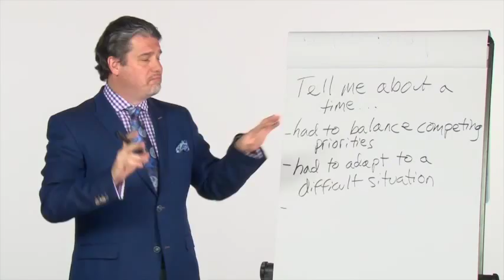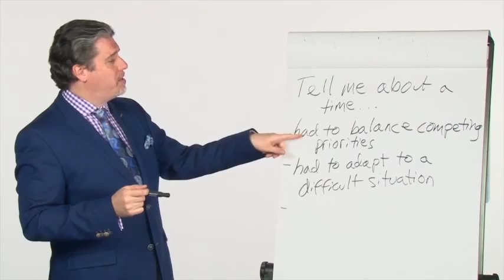Hiring for Attitude: Problems With Behavioral Interview Questions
This is an excerpt from Leadership IQ's Hiring for Attitude Online Certification program.  In this brief clip, hiring guru Mark Murphy discusses one of the big problems with most behavioral interview questions.